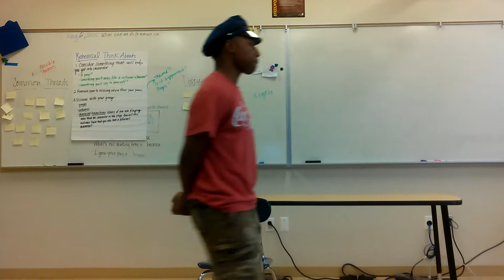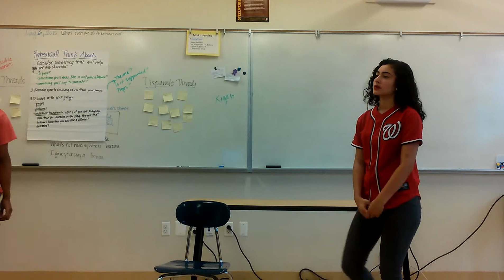Ashley, Carla, Dominant, Tyree